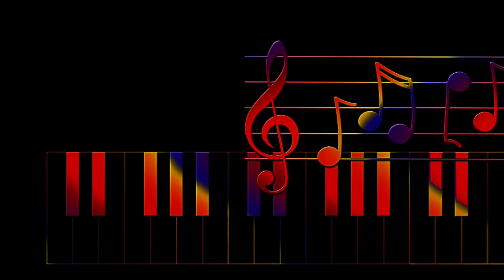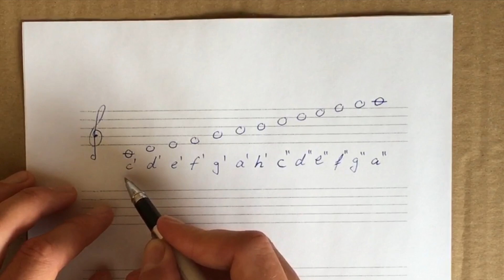Notennamen im Violinschlüssel | Stammtonreihe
Hallo Leute,

hier geht es um die Grundtöne im Violinschlüssel - also alle Töne ohne Vorzeichen - von der ersten Hilfslinie unter dem Liniensystem (c') bis zur obersten ersten Hilfslinie (a''). Ich zeige Euch kurz, wie diese heißen und wie man sie aufschreibt.

Diese Töne nennt man auch Stammtöne. Zusammen ergeben sie die sogenannte Stammtonreihe.

Mehr Videos? Ihr wisst schon: Daumen rauf und Abo da lassen ;-)